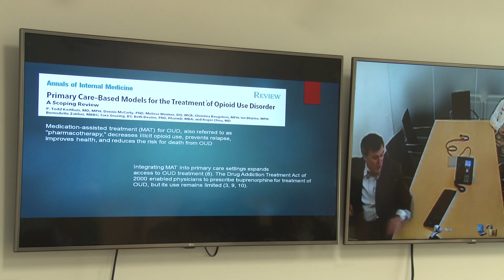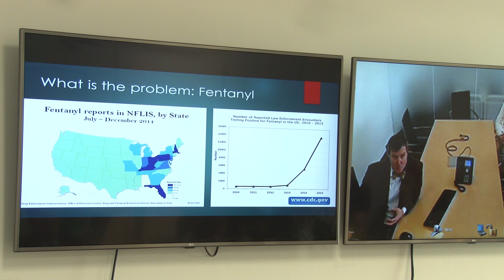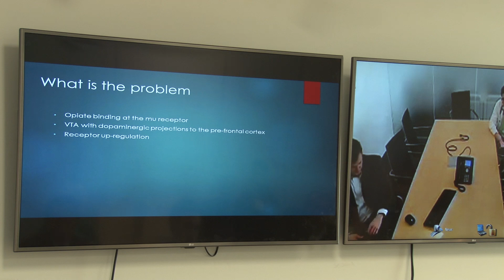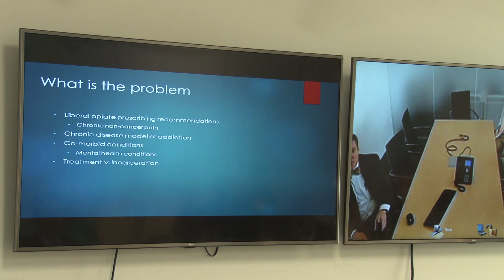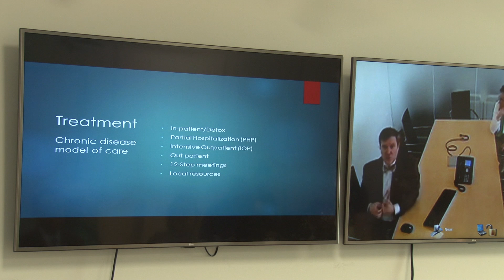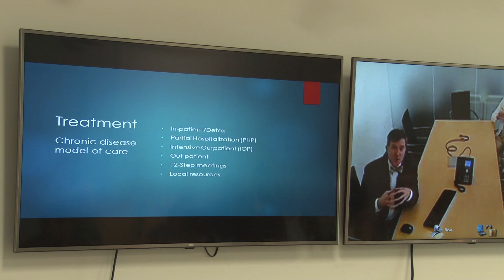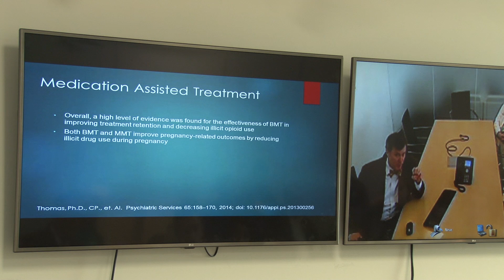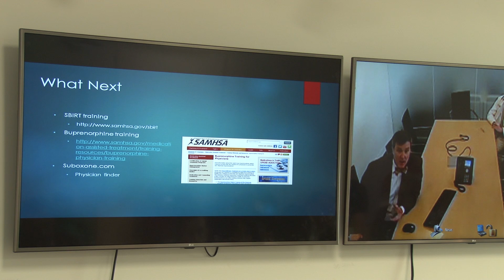Keep Memory Alive - Treatment for Opioid use Disorder